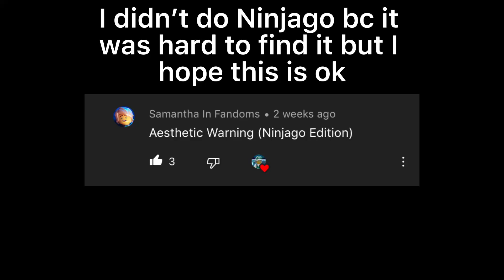AESTHETIC WARNING 💄💅🌸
Idk lol ✨

Fun facts 🔥:
My favourite character is Jay! 🌌
Garmadon is my favourite villain! 🎇
Seabound is my favourite season! 🌅